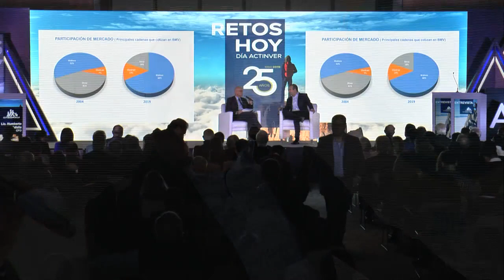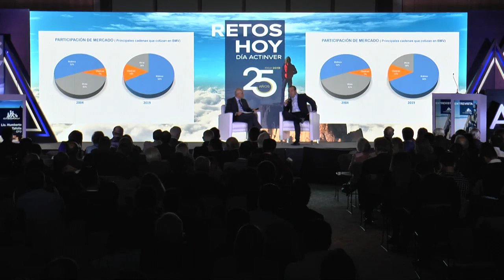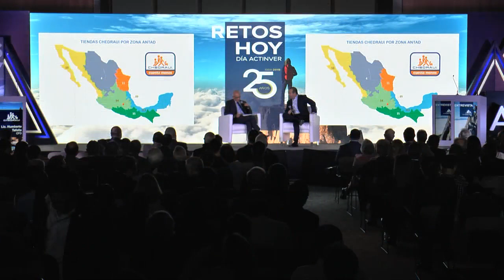Entrevista Chedraui - Día Actinver Monterrey 2020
Lic. Humberto Tafolla, CFO - Grupo Comercial Chedraui